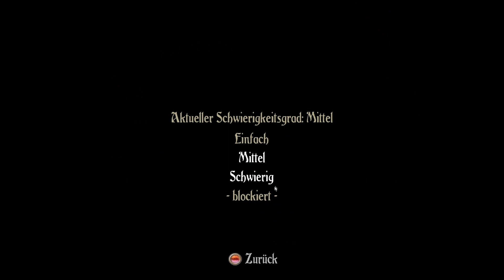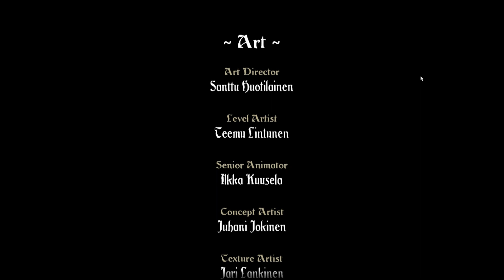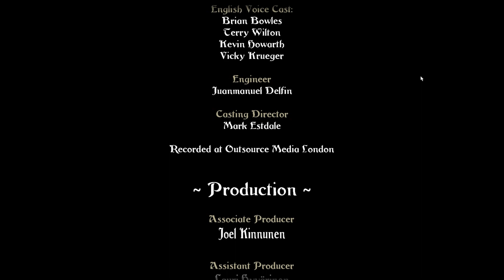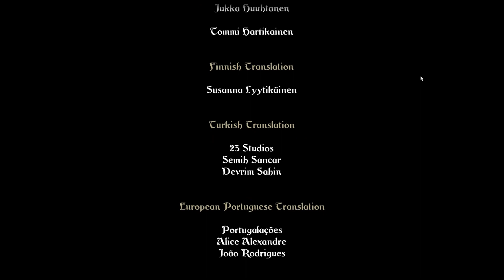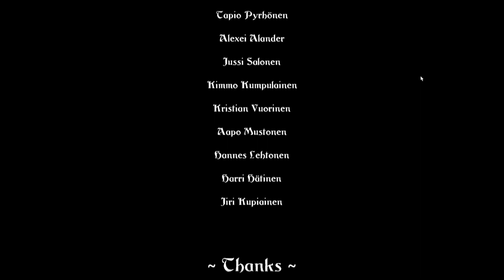Let's Play Trine [Blind] - #18 - Das Große Finale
So meine lieben Freunde wir sind am Ende unseres Let's Plays was da so passiert und was uns erwartet werdet ihr im letzten Part auch nur dadurch erfahren in dem ihr euch zurücklehnt und die letzte Folge noch in Ruhe genießt.

Gruß
KlickPlayGames Team